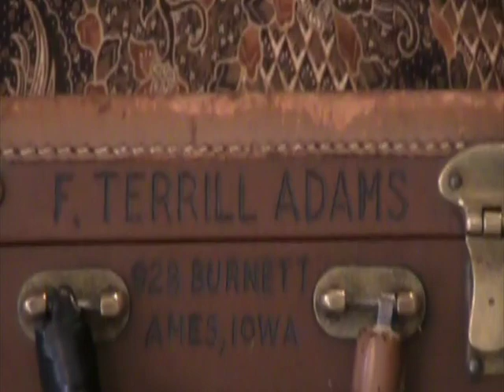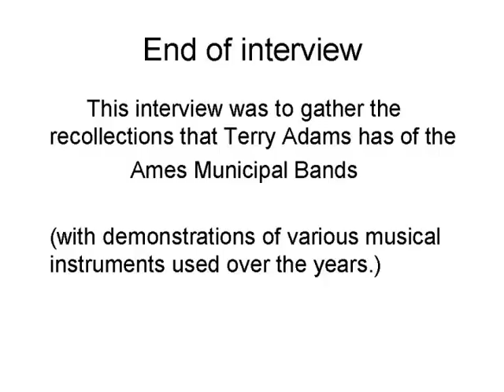Terry Adams Shared Stories Oral History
Terry Adams was third generation to operate Adams Funeral Home and has been a long time member of Ames Municipal Band.